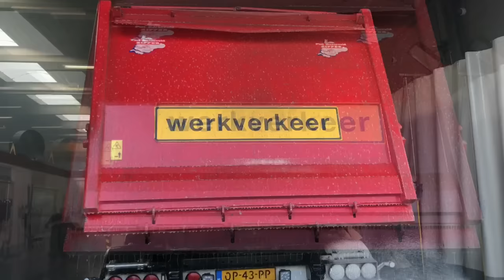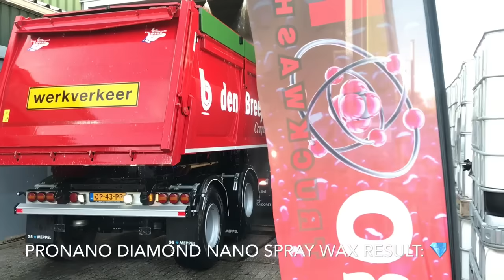MAN Truck real f*ck*ng dirt pt.3! 100% NON Contact High Quality TruckWash! ProNano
MAN Truck real f*ck*ng dirt pt.3! 100% NON Contact High Quality TruckWash: Order in our webshop!